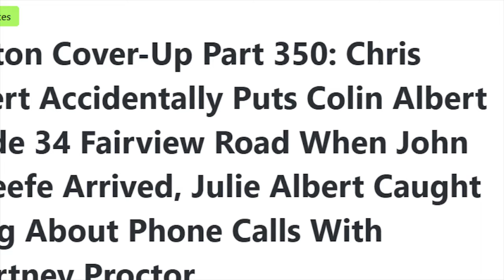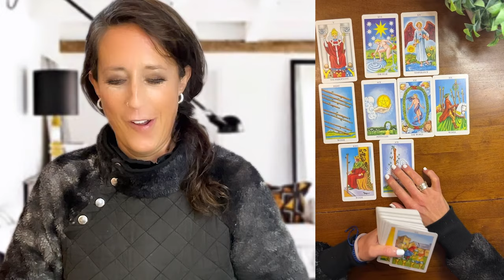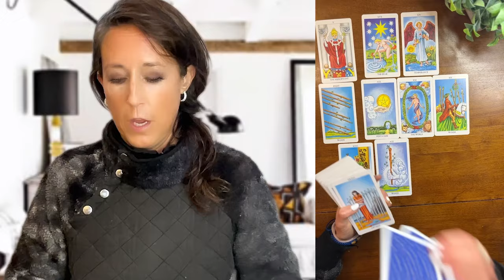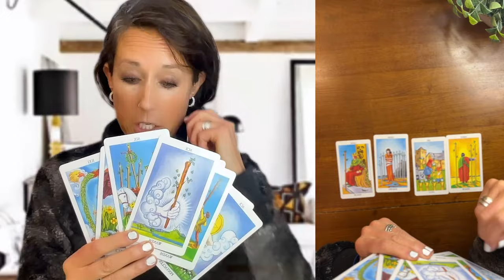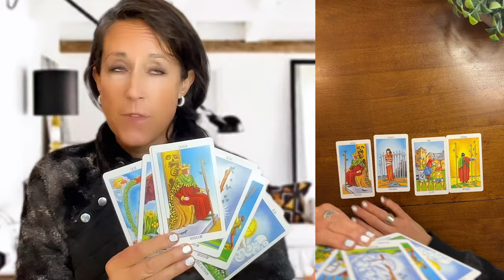Colin Albert's Golden Glove: Tarot Insights on the Canton Cover-Up | Karen Read Case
TIMESTAMPS: ⏬
00:00 - Introduction: Colin Albert’s glove and tarot insights
00:57 - Background on the glove: Colin’s statement and significance
03:51 - TAROT READING BEGINS: Key cards revealed (The Star, The Hierophant, Temperance)
04:57 - Insights on Colin Albert’s connection to the glove
05:51 - John O’Keefe and Karen Read in the reading
06:37 - Alleged connections and the glove’s mysterious history
07:28 - Where is the glove now?